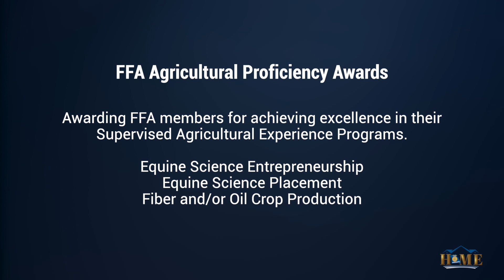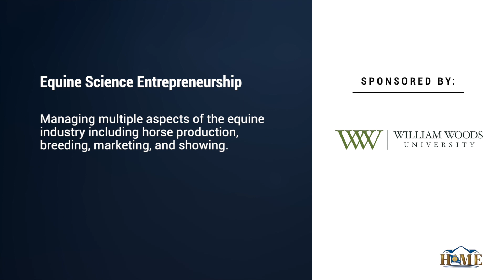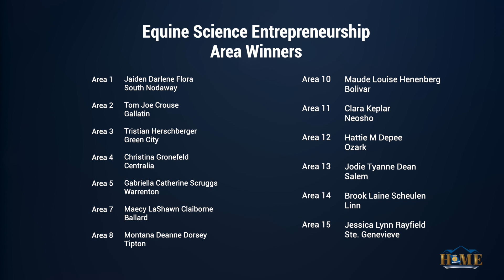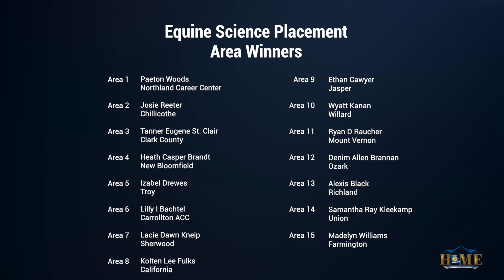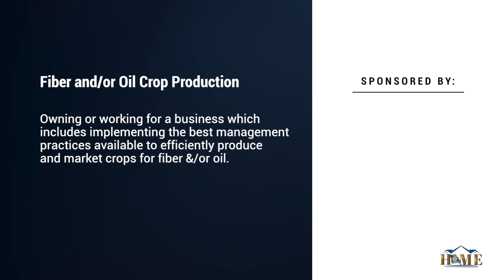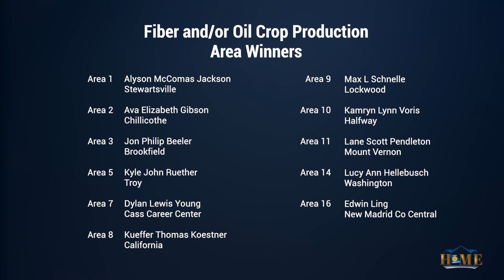Day 2, Video 5 — Equine Science (Entrepreneurship and Placement), Fiber and/or Oil Crop Production